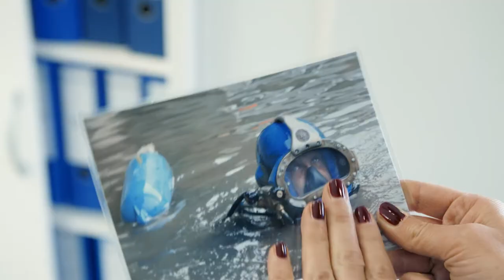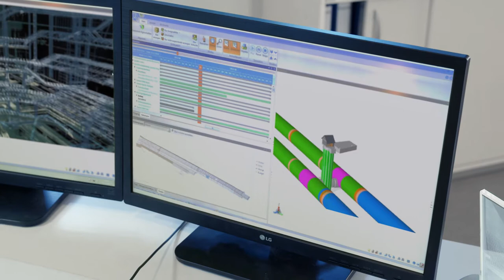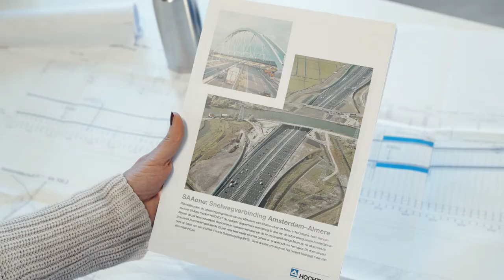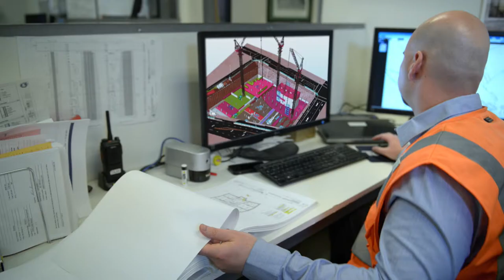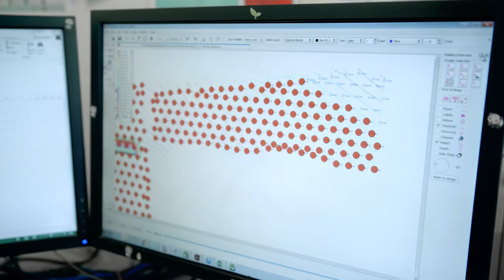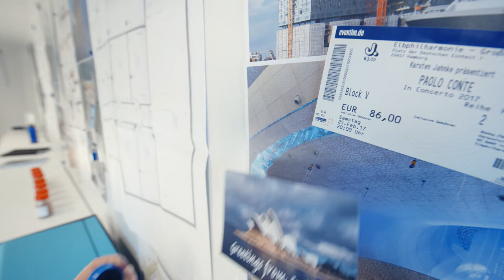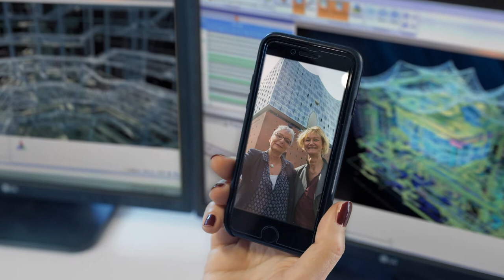HOCHTIEF Faszination Bau